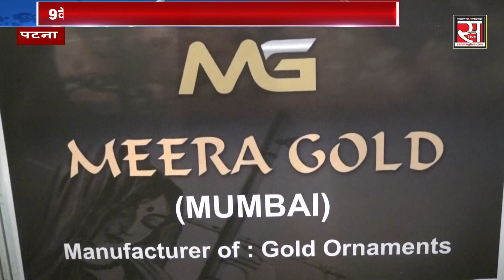ज्वेलरी एग्जीबिशन पर अभिनेत्री सुप्रिया ऐमन ने मुख्यमंत्री से क्या कहा?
फैशन के दुनिया में अब पटना की भी भागीदारी बाज़ार में विस्तारित होती दिख रही है | बिहार में भी अब प्रतिभाओं की कमीं नहीं है चाहे वह फैशन डिजाइनिंग में हो या ज्वेलरी डिजाइनिंग में , सभी क्षेत्रों में बिहार के प्रतिभावान कलाकार आगे बढ़ रहे हैं | इसी कड़ी में सोमवार को पटना के एक होटल में 9वें नेशनल जेम्स एण्ड ज्वेलरी एग्जीबिशन का आयोजन किया गया |
इस आयोजन का मुख्य आकर्षण मिस इंडिया इंटरनेशनल अभिनेत्री सुप्रिया ऐमन रही | सुप्रिया ऐमन ने एग्जीबिशन को काफी अद्भुत बताते हुए कहा, मुझे खुसी है कि यहा आने का अवसर प्राप्त हुआ साथ ही यहां की हर चीजें अद्भुत है और इस ज्वेलरी पर कलाकारों द्वारा कमाल की कारीगरी की गई है |